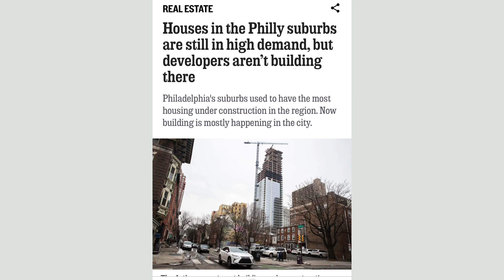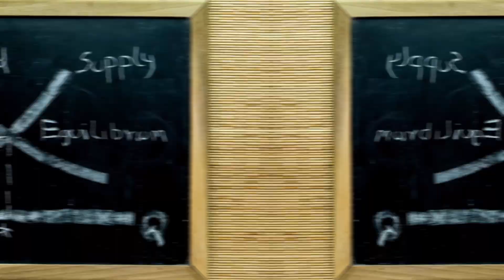New Construction in Philly Suburbs? Philadelphia Inquirer - August 2023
High demand for houses in the Philly suburbs so why aren't the developers building here? Article from the Philadelphia Inquirer explains some of the reasons, and my take on it.

Here is my market update for the Philly suburbs - Chester, Delaware and Montgomery County August 2023!

Living in Chester county, here are some tips for you.

Bela Vora, Realtor®
Top 5% of Coldwell Banker Realtors Internationally
My clients call me the Best Real Estate agent in the Philly Suburbs.

00:00 Start
00:10 Article from the Philadelphia Inquirer
00:35 Anti-development sentiment
01:10 Supply vs Demand
01:30 Affordable houses or land preservation?